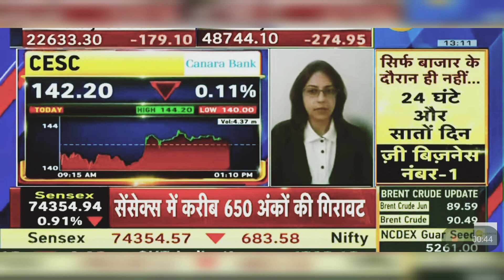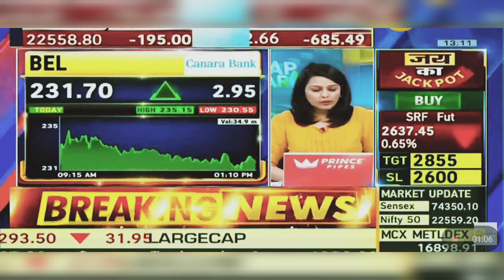BEL Share Today News: BEL Share News | BEL Share Latest News Today | 12th April 2024